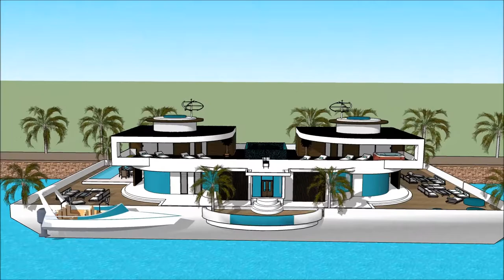خانه شناور با انرژی خورشیدی روش ساخت قایق در خانه نمایشگاه خانه مدرن رشت خانه های مدرن with aquat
The floating house villa houseboatzania launching an innovative high-end luxury yacht floating house villa mansion home design potentially as a display of exhibition of the خانه شناور با انرژی خورشیدی  روش ساخت قایق در خانه  نمایشگاه خانه مدرن رشت خانه های مدرن  with aquat.

The collection of the Floating house villa houseboatzania concept of خانه شناور با انرژی خورشیدی  روش ساخت قایق در خانه  نمایشگاه خانه مدرن رشت خانه های مدرن  with aquat consists of high luxury and architectural art pieces in minimalism combined with living on the waterfront of the harbour.

The floating house villa mansion yacht design has the basis to sustain living with high standards and contemporary structural design خانه شناور با انرژی خورشیدی  روش ساخت قایق در خانه  نمایشگاه خانه مدرن رشت خانه های مدرن  with aquat with numerous of prospects for excessive living and celebrating the desire of life worldwide: